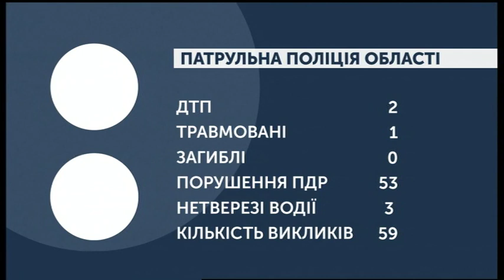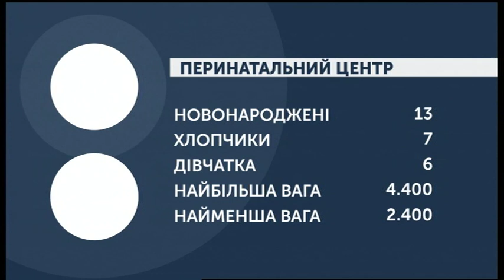06.03.2020. Новини. 07:30